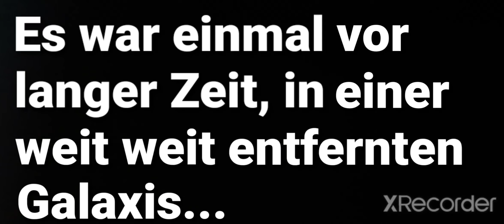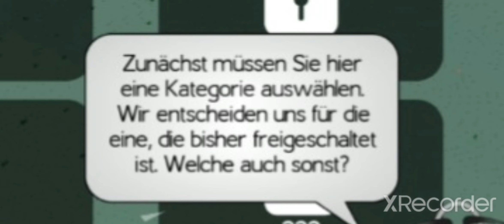BAUARBEITER, KÖNNEN WIR DAS SCHAFFEN!? - BER Bausimulator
BOB DER MEISTER, YO WIR SCHAFFEN DAS!!!

🎵Mein Outrosong: Ghost Boy von Jacob Tillberg